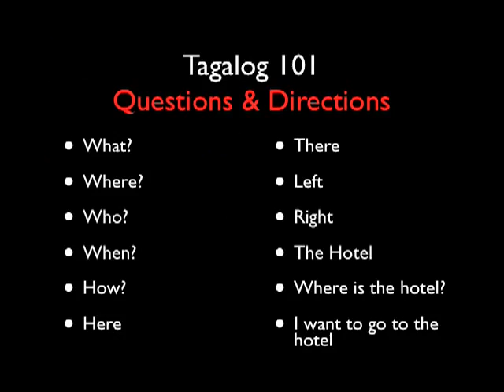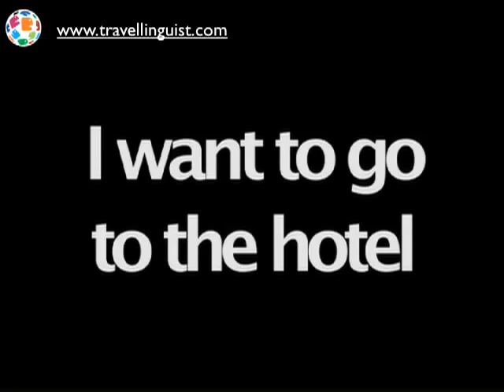Learn Tagalog - Questions & Directions - Level Three of Three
Learn Tagalog . This is Learn Tagalog - Questions & Directions - Level Three. This is the third of the three lessons in the Tagalog - Questions & Directions Series.  You will learn Tagalog words and phrases as it applies to your Getting and Giving Directions. It uses words and phrases learned in the previous level and then builds from there adding new words and phrases. Enjoy!